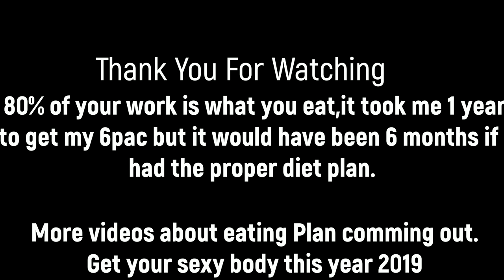6pac Foods To Eat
80% Of the work to lose weight is in the kitchen. What you eat makes a big effect on the result.